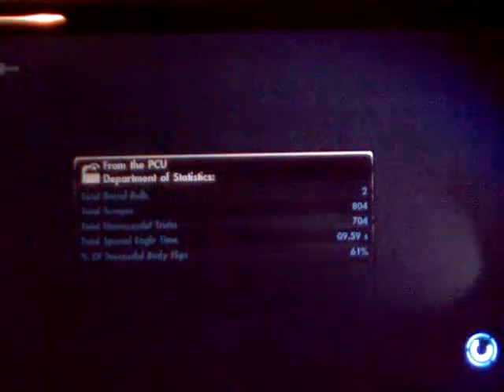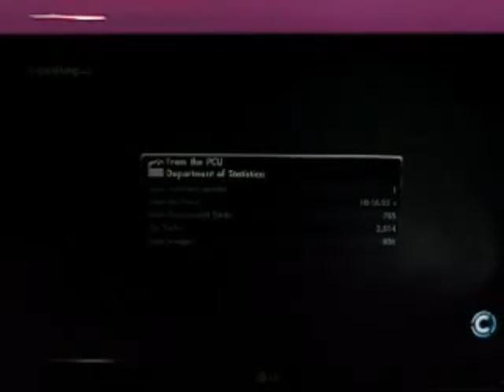Skate 3 gameplay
skate 3 gameplay #'s 1&2 combined
tested out the youtube editor